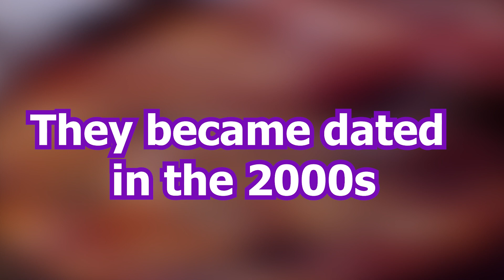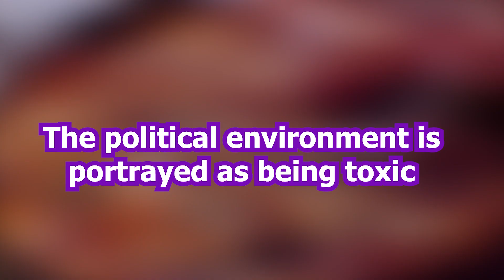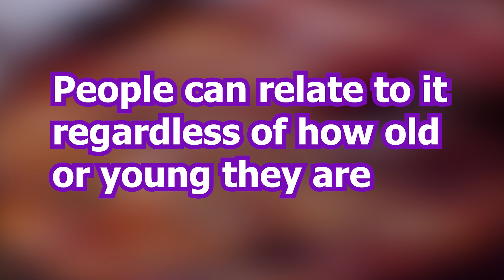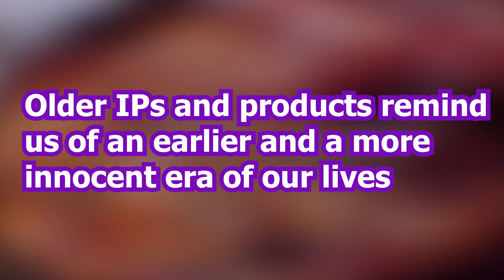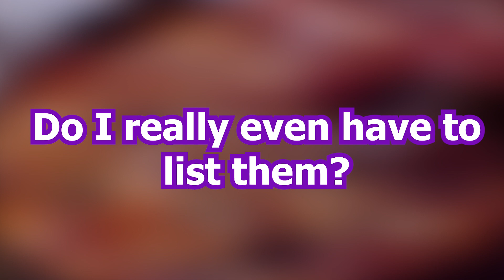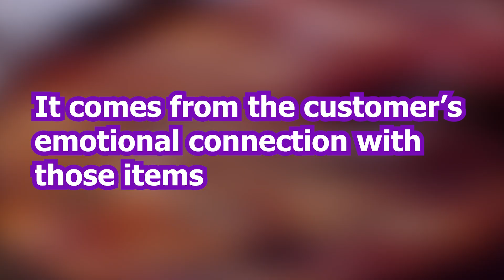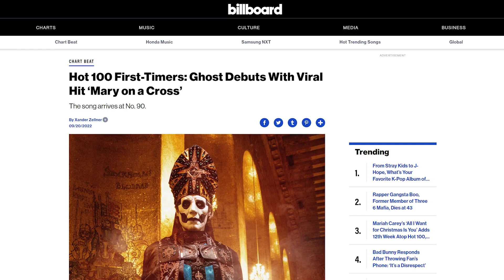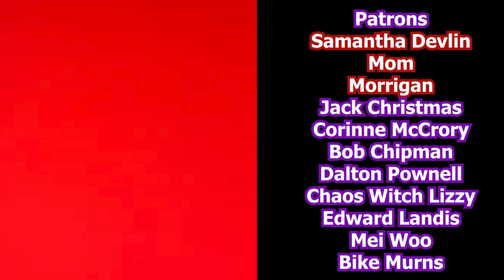Stranger Things 4: A Nostalgic Interlude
An interlude essay on Stranger Things 4 and nostalgia

Video sources:
Stranger Things